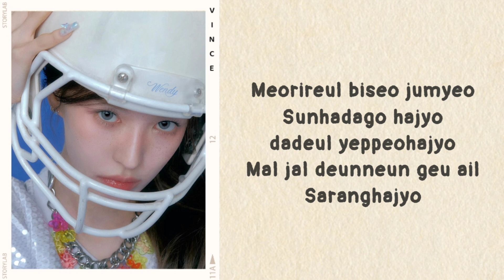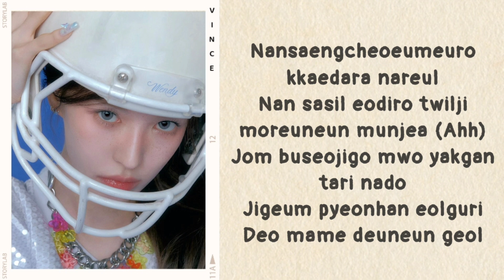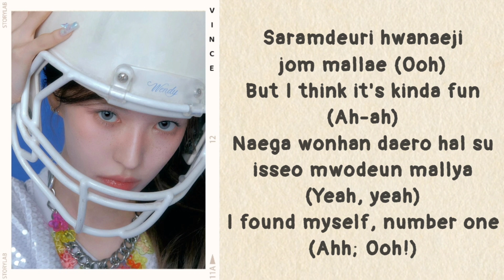WENDY (Red Velvet) - Wish You Hell (lyrics)